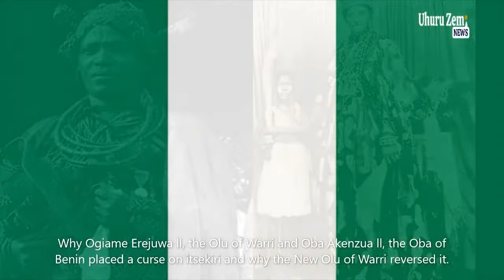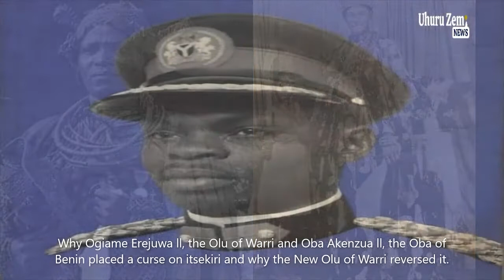Why Ogiame Erejuwa ll the Olu of Warri & Oba Akenzua ll, the Oba of Benin placed a curse on itsekiri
Why Ogiame Erejuwa II, the Olu of Warri and Oba Akenzua II, the Oba of Benin placed a curse on itsekiri and why the New Olu of Warri reversed it.